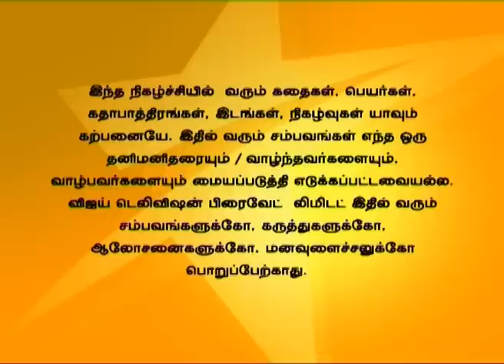En Vaazhkai 06/30/15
என் வாழ்க்கை!
Chittu asks Devayani to take a decision regarding Vidhya. Prem Anand hurts Uthra to take revenge on her. Uthra decides to show Prem Anand's true face to everyone.
சிட்டு தேவயானியிடம் வித்யாவின் வாழ்க்கை பற்றி ஒரு முடிவெடுக்க கூறுகிறார். பிரேம் ஆனந்த் உத்ராவை கீழே தள்ளி விடுகிறார். உத்ரா பிரேம் ஆனந்துடைய சுயரூபத்தை அனைவருக்கும் தெரிவிக்க முடிவெடுக்கிறாள்.